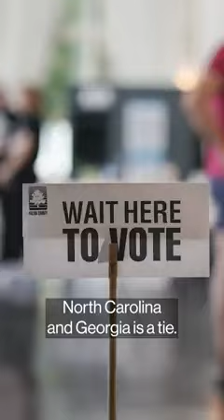Harris elimina la ventaja de Trump en estados pendulares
Según la última encuesta de Bloomberg News/Morning Consult, Harris eliminó la ventaja de Trump en siete estados importantes, gracias al aumento del respaldo de grupos de votantes jóvenes, negros e hispanos. Tyler Kendall nos cuenta todo sobre esta noticia.